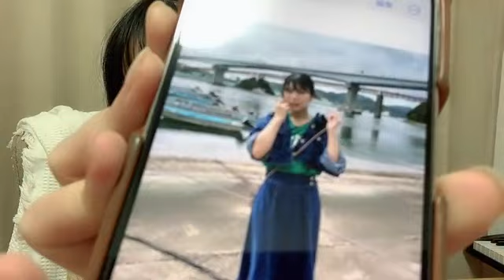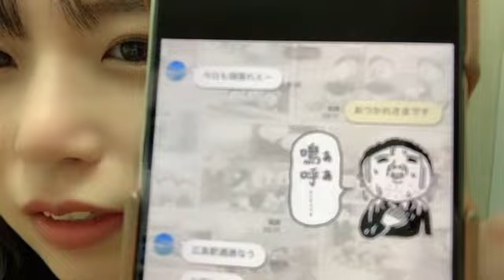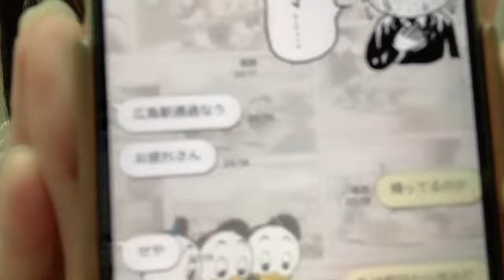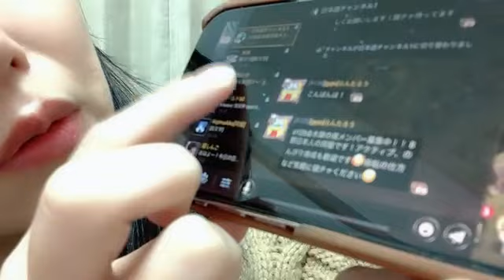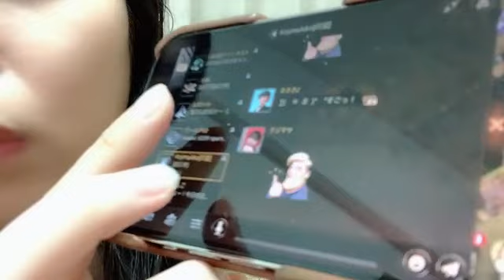小島愛子 (STU48) SR 2023年 11月10日 20時03分